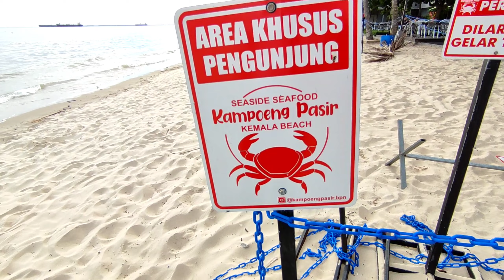Nongkrong di Kampoeng Pasir Balikpapan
Melepas lelah setelah kerja seharian, minum kopi di Kemala Beach Kampoeng Pasir bersama teman sambil menunggu waktu malam untuk menghadiri acara customs award di Hotel Tjokro Balikpapan.